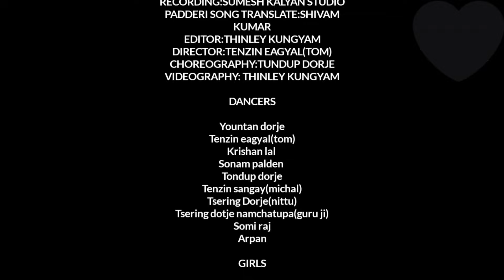PAHADI MELODY MASHUP | TASHI ROCK (DORJE)| OFFICAL MUSIC VIDEO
JULLAY /SALAM /NMSTAY Everyone
"PAHADI MELODY ".Show Some love &support,
SATISH PRINTING PRESS PRESENT
Song :Pahadi melody
Singer :Tashi Rock
videographer and editor:Thinley kungyam
Padderi lyrics :shivam Kumar Aryan
Poster : KKT Tondup Skit
Recorded at : sumesh kalyans studio (jammu)
wardrobe :Gulabgarh gompa society's...
SPECIAL THANKS TO MY BROTHER
Thinley Kungyam..
POSTER PRINTED BY :SATISH PRINTING PRESS ONLINE SOLUTIN PADDAR .(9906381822)...

Uploading to another website and re-uploading to
another YouTube channel without permission is strictly prohibited.